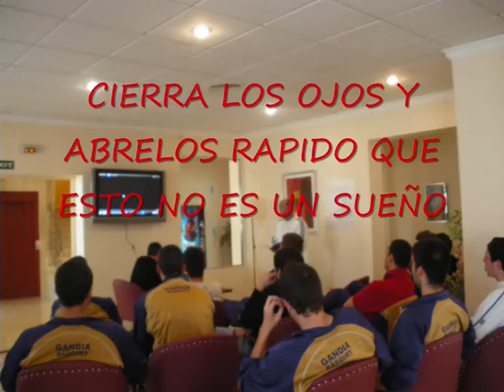Gandia Basquet 2009-2010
campeon liga regular eba grupo E 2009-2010, palma 83 Gandia 102